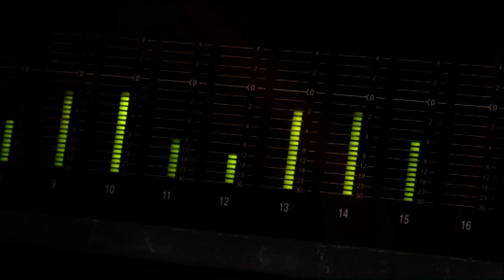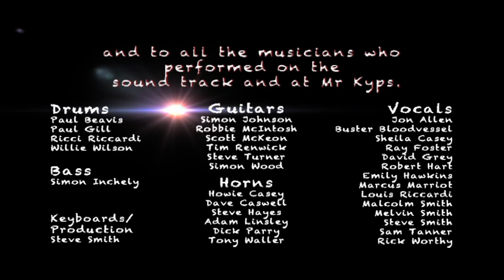The Soul Of Eldorado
Howie Casey talks about the inspiration and making of the soundtrack for the film Eldorado. This interview documentary gives an insight into the rich music of the Blues Brothers and others.